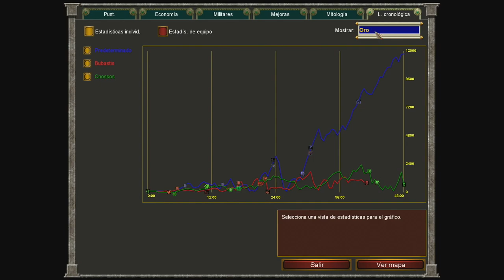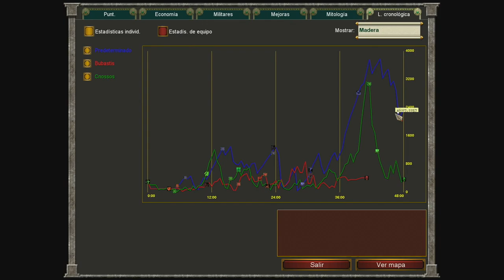Mapa aleatorio con Set | Age of Mythology Extended Edition